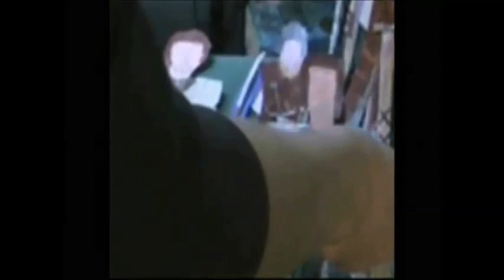Game of Thrones Season 1 Episode 1 Preview